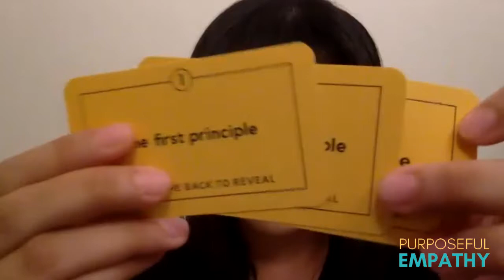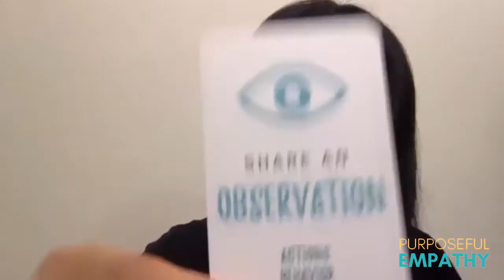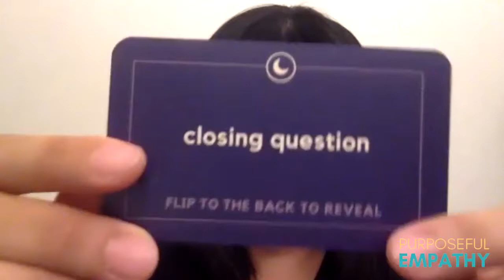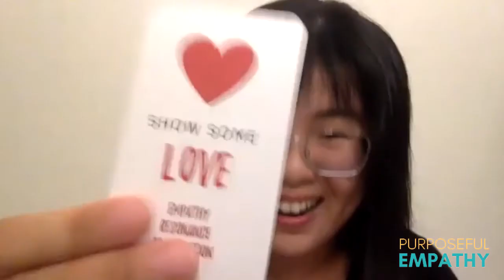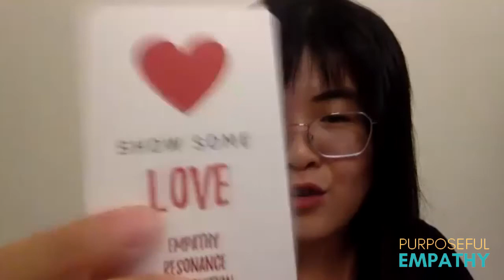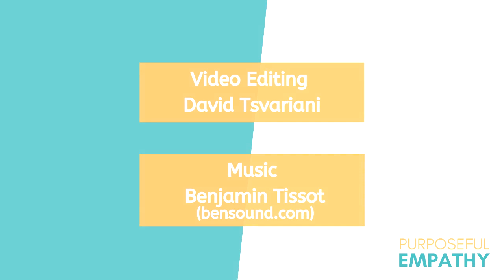Practicing the Microskills of Empathy ft. Gwen Yi Purposeful Empathy hosted by Anita Nowak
Watch this episode if you are seeking ways to flex your empathy muscles.

Gwen Yi founded Tribeless with a dream - to create safe spaces in our everyday lives that skip the small talk and SeeTheHumanFirst. In this episode, Gwen explains how human connection is possible - even over zoom! By adapting The Empathy Box (her proprietary card-based facilitation tool) to an online environment, she describes how we can all practice “the microskills of empathy” and create safe spaces for empathetic group conversations to flourish.